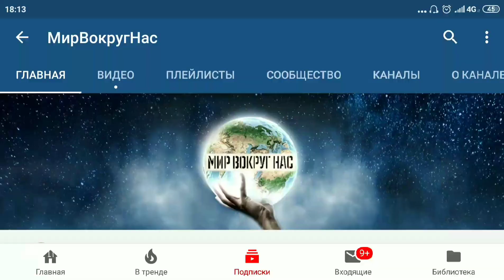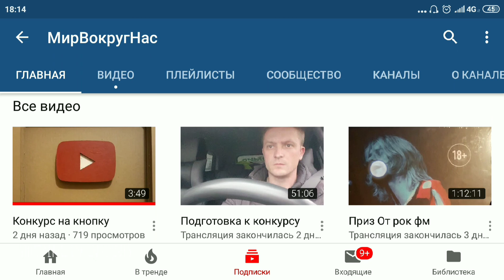Yizhestudio 60W LED Video Ring Light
Yizhestudio 60W светодиодный кольцевой светильник с подставкой для потоковой съемки кольцевой свет с сумкой для переноски 320 шт. светодиодный для YouTube видео
Подпишусь взаимно